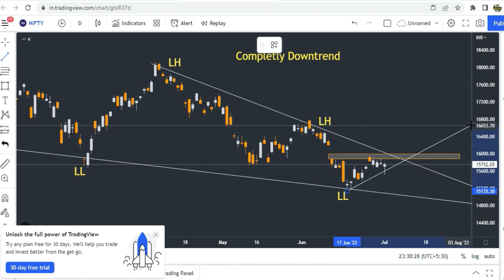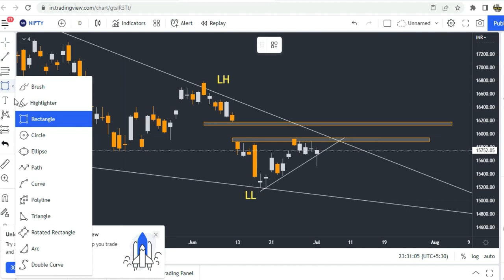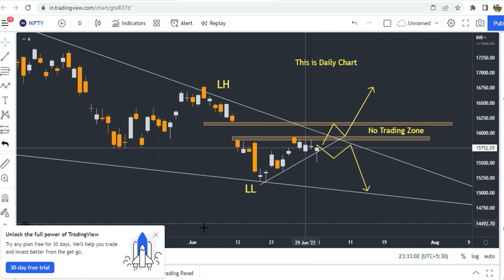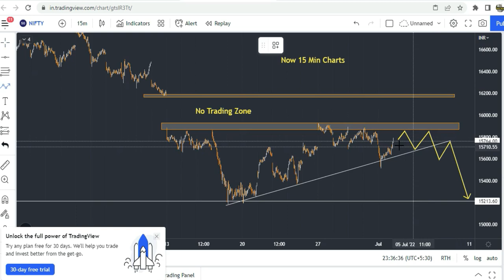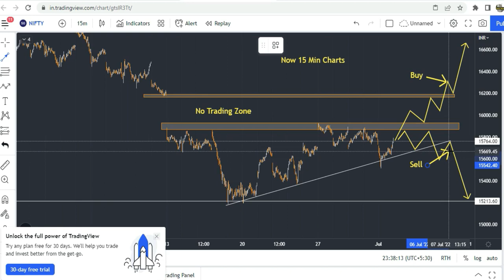Nifty Analysis for Tomorrow | nifty analysis for Swing Trading and Intraday Trading | Stocks Bazaar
Gadgets Used : -

Our Mic : -

Our Camera : -

Our Laptop : -

Our Tripot : -

Gaming Headphone : -